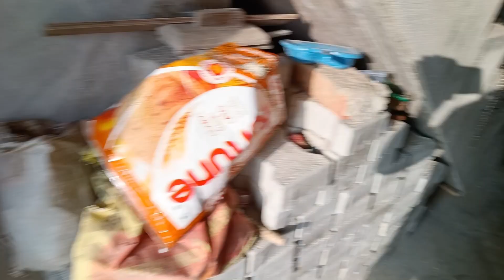Aarbi Ki Sabji Arbi Ke Patti Ki Sabji Village Life Vlog Ghazipur vlog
Aarbi Ki Sabji Village Life Vlog Ghazipur vlog

Hil Everyone My Self Minto & Im a New Vlogger.
My Inspiration @AK.RAJPUT.J&K

arbi ki sabji kaise banaen
arbi ki sabji cooker mein kaise banaye
arbi ki sabji kaise banate hain
arbi ki sukhi sabji
arbi ki recipe
arbi ki sabji recipe
arbi ki patti ki recipe
arbi ki kheti
arbi ki sabji kaise banaye
arbi ke patte ki sabi
arbi ke patte ke pakode
arbi ke patte ki sabji kaise
banate hain
arbi ke patte
banaen
arbi ke pakode
arbi ke patte ka saag
arbi ke patte recipe
arbi ke danthal ki sabji
arbi ke fayda
aarui ke patti ki sabji
arbi ke patte kaise banate hain
arbi ke patte banane ka tarika
arbi ke patte ke patode recipe